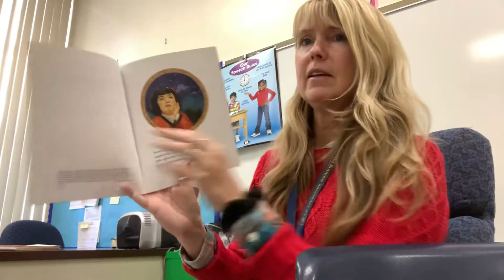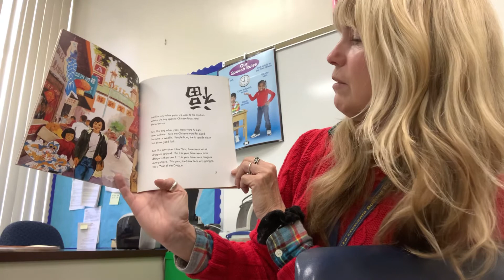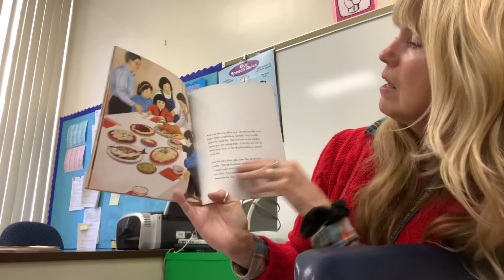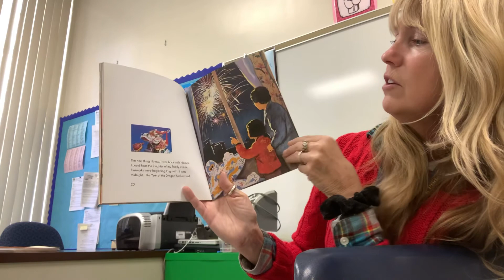Mrs Mulder’s story time for La Crescenta Elementary School February 12, 2021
Chinese New Year’s Dragon by Rachel Sing read aloud